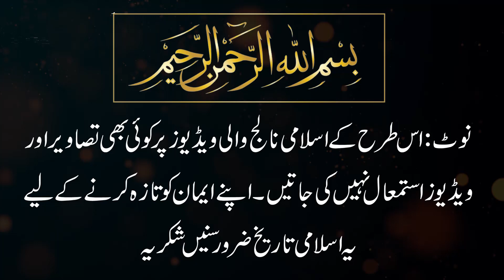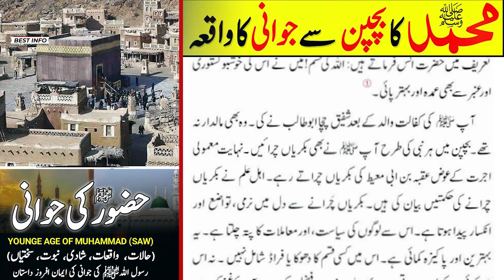How was Prophet Muhammad's youth ? آپ صلی اللہ علیہ والہ وسلم کی جوانی کیسی تھی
best info channel
Introduction:
Today, we're exploring the youth of Prophet Muhammad, a period that played a crucial role in shaping the destiny of Islam.

Early Life in Mecca:
Prophet Muhammad, born in Mecca in 570 CE, lost his father Abdullah before his birth and his mother Amina at the tender age of six. Orphaned and cared for by his grandfather Abdul-Muttalib and later by his uncle Abu Talib, Muhammad's early years were marked by resilience and a strong sense of responsibility.

Shepherd of Mecca:
During his teenage years, Muhammad took on the responsibility of herding sheep. This experience instilled in him qualities of patience, leadership, and solitude. It was during these solitary moments in the serene hills surrounding Mecca that he developed a deep connection with nature and spirituality.

The Honorable Title of "Al-Amin" (The Trustworthy):
Even in his youth, Muhammad gained a reputation for his honesty and trustworthiness. His integrity earned him the title "Al-Amin," reflecting the high esteem in which he was held by the people of Mecca.

Marriage to Khadijah:
At the age of 25, Muhammad entered into a marriage that would prove to be a source of strength and support throughout his life. His union with Khadijah, a successful businesswoman, brought stability and love, creating a foundation for his prophetic journey.

The Cave of Hira and the Revelation:
As Muhammad reached his forties, he increasingly sought solitude in the Cave of Hira, contemplating the societal challenges around him. It was during one of these retreats, in the month of Ramadan, that the angel Gabriel appeared to him, initiating the series of revelations that would become the Quran.

Conclusion:
The youth of Prophet Muhammad was characterized by resilience, responsibility, integrity, and a deep connection with spirituality. These formative years laid the groundwork for his role as the final messenger of Islam. Join us in the next video as we continue to explore the life of Prophet Muhammad and the profound impact he had on the world